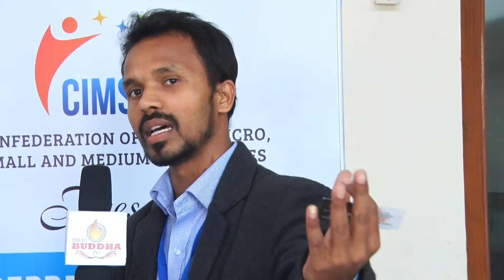Sanjay Choudhary, Chief Evangelist-Incuspaze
Confederation of Indian Micro, Small and Medium Enterprises (CIMSME) and Confederation of Startupreneurs and Studentpreneurs (CSS), are units of Indian Centre for Social, Economic and Environmental Research. Confederation is a national business network of 1,700+ leading entrepreneurs. Founded in recent past by a group of young entrepreneurs, Confederation enables business owners to learn from each other, leading to greater business success and an enriched personal life.
We educate, we transform, we inspire and we offer invaluable resources in the form of national events, leadership-development programs, an online entrepreneur forum and executive education opportunities, among other offerings designed for personal and professional growth.
At its core, Confederation is a collection of like-minded entrepreneurs focused on business growth, personal development and community engagement. In addition to our mission, vision and core values, our national makeup is comprised of nearly 1,700+ individual member stories.